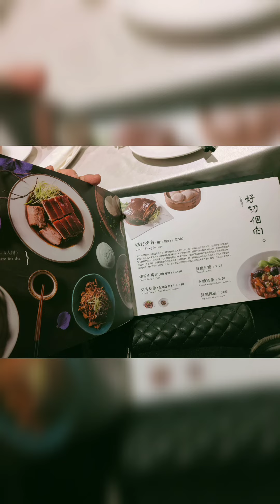羅蘭走跳之旅~台北上海鄉村享用美味一餐